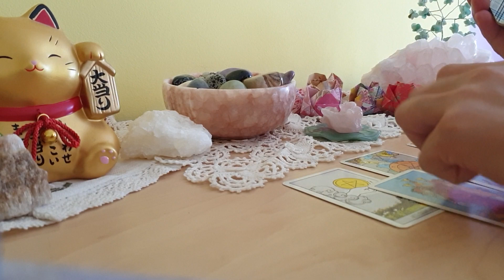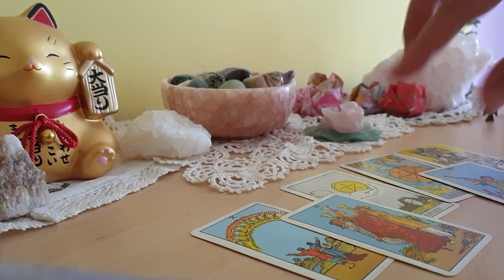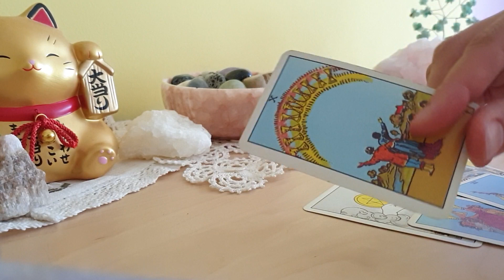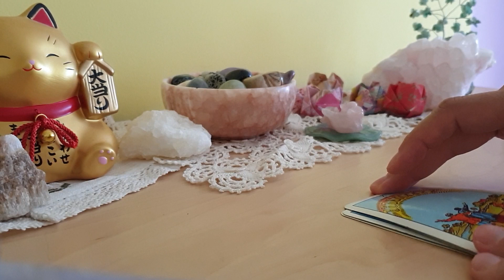Is anyone living in Frogmore Cottage at the moment?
Hello Lovelies,

The problem with lies is that the more details you give the more likely you can get caught. That's in general. I didn't know what to make of the hush hush move into Frogmore cottage  until the reports of Serena Williams visiting the baby came out.

Then it turned out that Serena William was not in UK at the time, officially she was in France preparing for her tournament. then Priyanka Chopra Jonas was in London but she made it a point that she's not there to meet Baby Archie and did not do that.

So, what's going on? When reading on places opening the akashic records for the place is pretty helpful. In this way you can interact with the energy of the place as if with a person and see what the vibes are. From my voice you can tell that this is a lively house but, according to the tarot cards, not at the moment.

So, watch and see and do let me know what you think of the reading and what your opinion on the topic is.